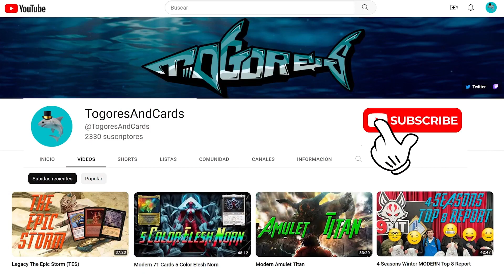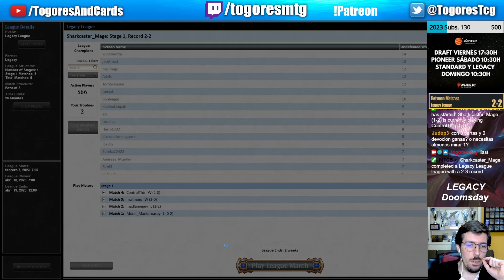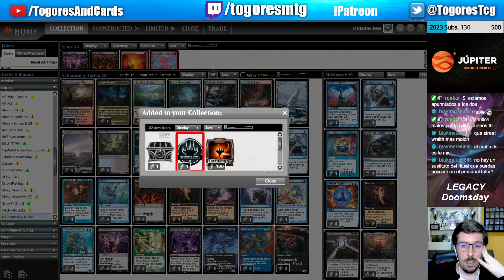Legacy Turbo Doomsday